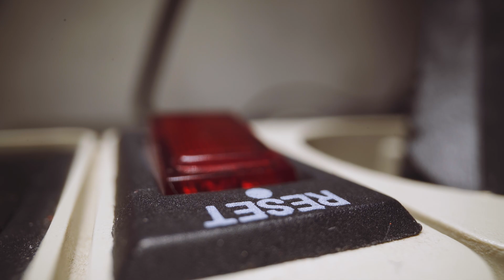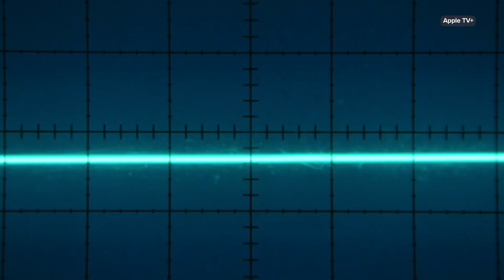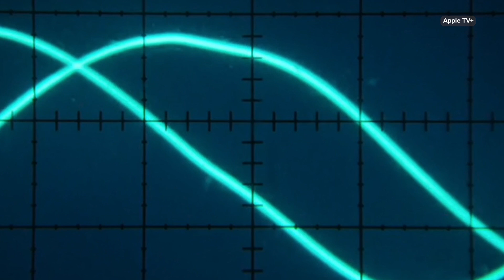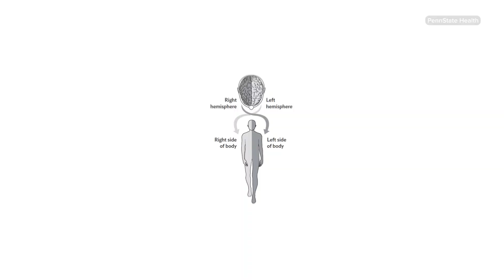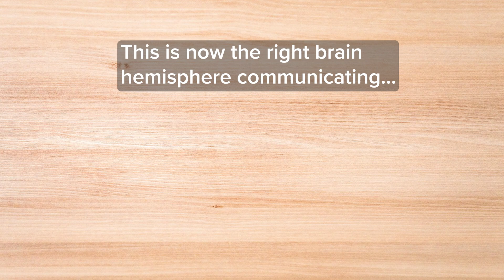Severance Neuroscience Explained - Doorway Effect, Reintegration, Split Brain Surgery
If you're watching Severance right now, the concept of surgically splitting someone's memories seems far-fetched. But some parts of the show are linked to very real neuroscience research.

00:00 – Severance concept - based on science?
00:32 – Doorway effect
01:11 – Reintegration procedure (warning: S2E3 spoilers)
02:51 – Split brain surgery
04:43 – Is severance possible?

References:
Brenner & Zacks, 2011, ‘Why Walking through a Doorway Makes You Forget’
Black Dog Institute, 2025, ‘What is Transcranial Magnetic Stimulation treatment for depression? Explained’
Hillier, 2023, ‘Alpha, beta, theta: what are brain states and brain waves? And can we control them?’
Elward & Ford, 2025, ‘Severance: the real cognitive neuroscience behind the Apple TV+ show’s ‘severance procedure’
Maas, 2022, ‘Apple’s ‘Severance’ Neurosurgery Consultant Says We’re ‘Not Far Off’ From Its Terrifying Technology’
Nayak & Anilkumar, 2023, ‘EEG Normal Waveforms’
Radvansky et al., 2011, ‘Walking through doorways causes forgetting: Further explorations’
RHAP: We Know Scripted TV, 2025, ‘Severance Season 2 Episode 3 Brain Talk’
Schechter & Bayne, 2021, ‘Consciousness after split-brain surgery: The recent challenge to the classical picture’
Volz & Gazzaniga, 2017, ‘Interaction in isolation: 50 years of insights from split-brain research’

Additional video, photos and graphics supplied by Pixabay, Adobe Stock and Envato Elements
Music and sound effects from Pixabay and Envato Elements